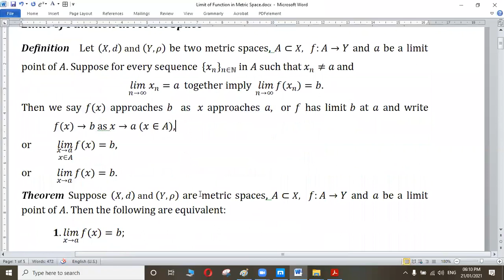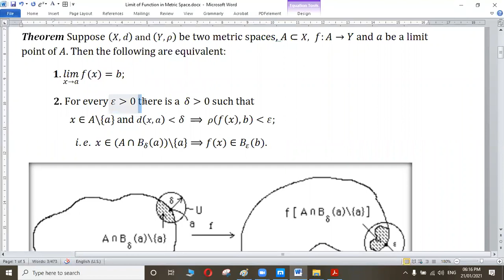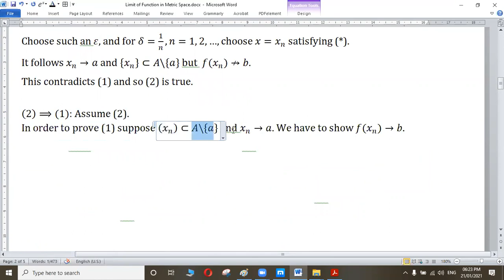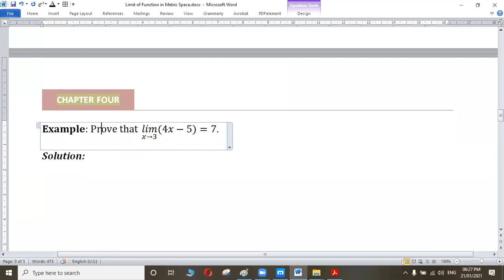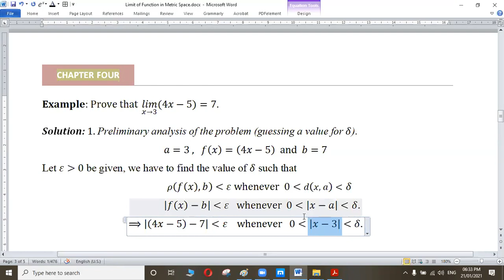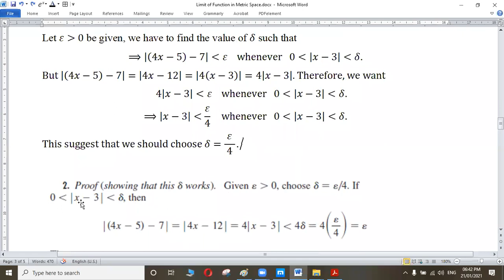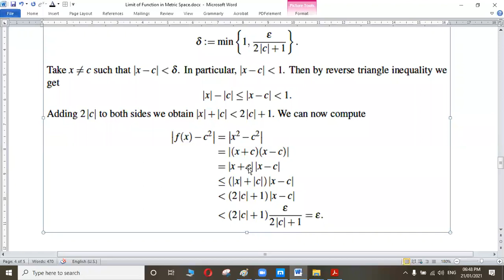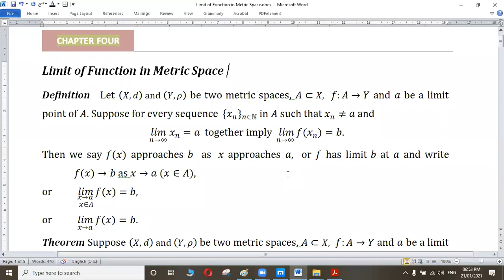Lecture 13: ( Mathematical Analysis ) Chapter 4:. Limit of Function in Metric Space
The limit of a function is a fundamental concept in calculus and analysis concerning the behavior of that function near a particular input.

Formal definitions, first devised in the early 19th century, are given below. Informally, a function f assigns an output f(x) to every input x. We say that the function has a limit L at an input p, if f(x) gets closer and closer to L as x moves closer and closer to p. More specifically, when f is applied to any input sufficiently close to p, the output value is forced arbitrarily close to L. On the other hand, if some inputs very close to p are taken to outputs that stay a fixed distance apart, then we say the limit does not exist.

The notion of a limit has many applications in modern calculus. In particular, the many definitions of continuity employ the concept of limit: roughly, a function is continuous if all of its limits agree with the values of the function. The concept of limit also appears in the definition of the derivative: in the calculus of one variable, this is the limiting value of the slope of secant lines to the graph of a function.

Mardan Ameen Pirdawood
Faculty of Science & Health
School of Science
Mathematics Department
Koya University
University Park
Daniel Mitterrand Boulevard
Koya Znko12 5/14
Kurdistan Region - Iraq
My ResearchGate

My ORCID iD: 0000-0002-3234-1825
Skype: Mardan A. Pirdawood

Mathematical Analysis
Real Analysis
Lecture 13